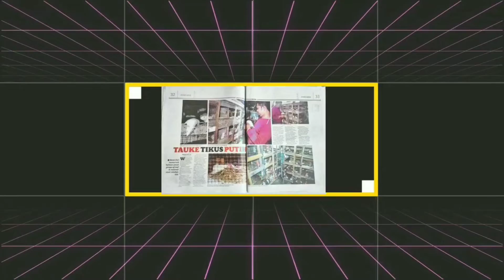Cengkerik 🦗🦗🦗 Kenal Jantina Tak 🦗🦗🦗 Jantan Vs Betina...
kali ni Tauke Tikus akan berkongsi bagaimana perbezaan jantina cengkerik diantara jantan & betina...